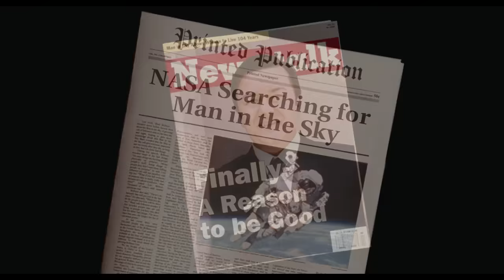Lãnh đạo cả thế giới chỉ vì biết "Chém gió"? | Recap Xàm: The Invention Of Lying.